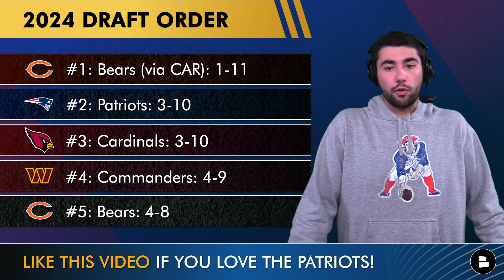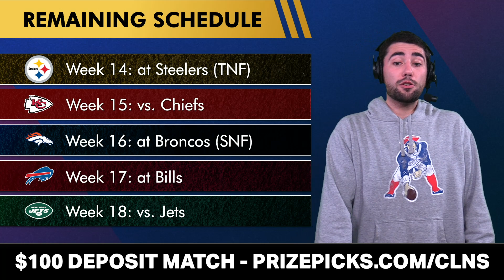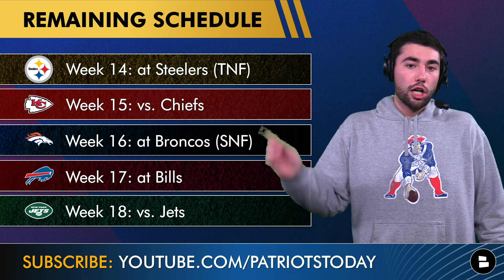Patriots Rumors After UPSET Win vs. Steelers: Bailey Zappe Is The Future? 2024 NFL Draft Update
New England Patriots beat the Pittsburgh Steelers, 21-18, on Thursday Night Football to kick off NFL Week 14 in dramatic fashion. Patriots Today host Nic Rohloff breaks down the latest Patriots rumors after the TNF NFL Week 14 win vs. the Steelers. Bailey Zappe dominated the Steelers in the first half of TNF with 196 yards and 3 touchdowns. Bailey Zappe stats & highlights finished with 240 passing yards, 3 touchdowns, and 1 interception. Is Bailey Zappe the future at quarterback for the New England Patriots? Or should Robert Kraft and the Patriots front office find a new quarterback for 2024? 2024 NFL Draft update in today’s Patriots YouTube video as well. The Patriots 2023 record improved to 3-10, and the Patriots still hold the No. 2 pick in the 2024 NFL Draft order. If the Patriots lose out with their remaining schedule, it still puts the New England Patriots in the driver seat to draft North Carolina QB Drake Maye or Ohio State WR Marvin Harrison Jr. with the 2nd overall pick in the 2024 NFL Draft come April!

Looking for the latest New England Patriots news and rumors? Look no further than Patriots Today on YouTube.

Patriots Fans! Let's grow Patriots Today by sharing this video to all of New England!

Don't miss a beat of New England Patriots news - visit Chat Sports today! We provide dozens of articles every day from top sources like ESPN, Musket Fire, and Colin Cowherd.

2024 NFL Draft Order:
#1: Bears (via Panthers): 1-11
#2: Patriots: 3-10
#3: Cardinals: 3-10
#4: Commanders: 4-9
#5: Bears: 4-8

Drop a 👍👍 on the video if you're a diehard Pats fan!

New England Patriots schedule:
Week 1: vs. Eagles, L, 25-20
Week 2: vs. Dolphins (SNF), L, 24-17
Week 3: at Jets, W, 15-10
Week 4: at Cowboys, L, 38-3
Week 5: vs. Saints, L, 34-0
Week 6: at Raiders, L, 21-17
Week 7: vs. Bills, W, 29-25
Week 8: at Dolphins, 31-17
Week 9: vs. Commanders, L, 20-17
Week 10: vs. Colts, L, 10-6
Week 11: BYE
Week 12: at Giants, L, 10-7
Week 13: vs. Chargers, L, 6-0
Week 14: at Steelers, W, 21-18
Week 15: vs. Chiefs
Week 16: at Broncos
Week 17: at Bills
Week 18: vs. Jets

Hey Pats Fans! Get rowdy in the comments and answer today's questions!
- Did the Patriots make a mistake by winning? Type 'Y' for Yes or 'N' for No

If you love the Patriots, turn on Notis for the latest Patriots updates! 🔔